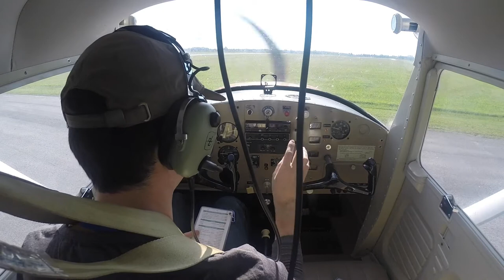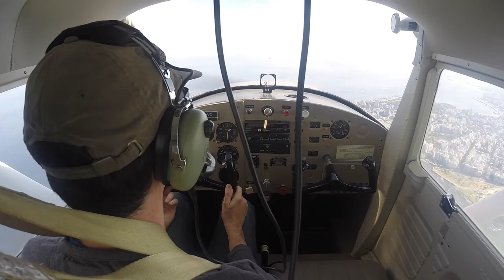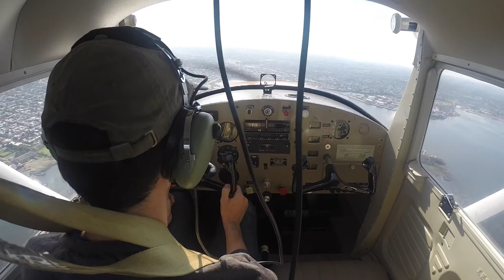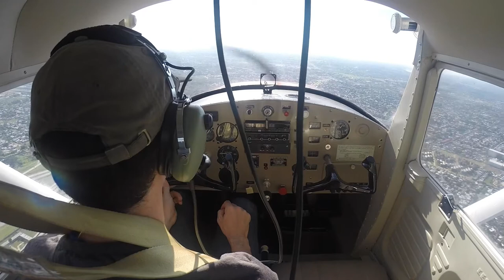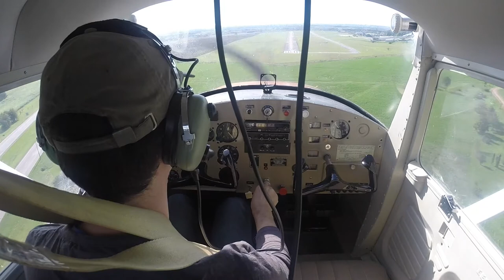21-05-02 SUAA SUAA línea de costa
Tuve problemas para entender algunas instrucciones en este vuelo:
30:11 Diálogo con la torre